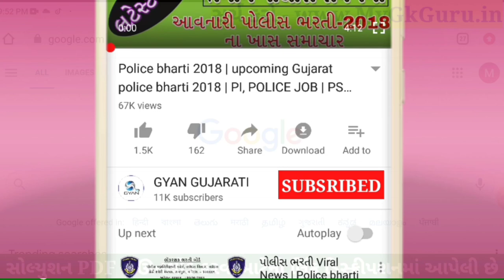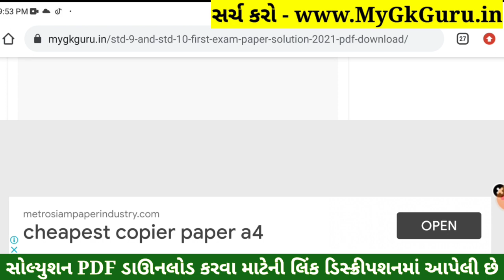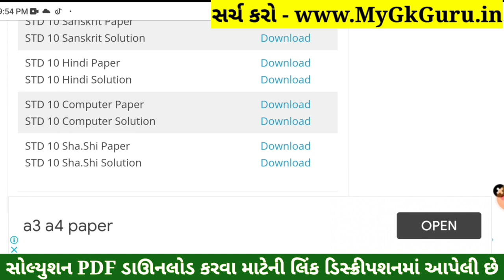STD 10 Hindi Paper Solution 2022 Second Exam, STD 10 Hindi Paper Solution 2022 February 80 marks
STD 10 Hindi Paper Solution 2022 Second Exam, STD 10 Hindi Paper Solution 2022 February 80 marks. STD 10 Hindi Paper Solution 2022 Second Exam February 2022. STD 10 Second Exam Paper 2022.